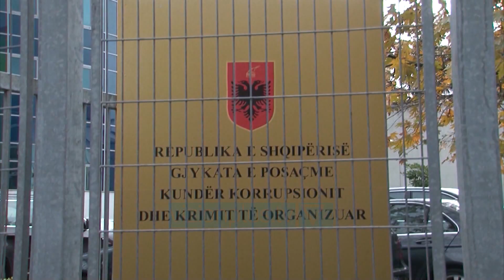U dënua me burg nga GJKKO/ Daci akuzon drejtësinë: Nuk kam falsifikuar asnjë dokument - Vizion Plus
Luan Daci, i shkarkuar përfundimisht nga detyra si gjyqtari i Kolegjit të Posaçëm të Apelimit në dhjetor të 2021, akuzon kolegët e tij gjyqtarë se e kanë dënuar dhe shkarkuar në shkelje të ligjit dhe Kushtetutës. Ai pretendon se është dënuar pa fakte, pasi Gjykata e Posaçme e akuzon për “Falsifikim intelektual” kur sipas tij kjo akuzë nuk ekziston. “Nuk kam falsifikuar asnjë formular dhe asnjë dokument. Kam aplikuar për tre pozicionet e vettingut dhe i kam fituar të treja pas verifikimeve 6-mujore. Të dhënat janë paraqitur në mënyrë korrekte. Jam dënuar pa akt penal, dënim pa ligj. Jam dënuar për një vepër penale nga GJKKO për falsifikim intelektual, nuk ekziston fare në legjislacionin shqiptar si vepër penale. Kjo shpifje juridike nga SPAK dhe GJKKO është fenomeni i parë juridik që kam thirrur këtë konferencë. Gjyqtarët duhet ti nënshtrohen Kushtetutës dhe jo të shpikin vepra penale apo krijojnë norma ligjore si në rastin tim, që është rast unikal.Edhe shkarkimi im është bërë pa ligj, në kundërshtim flagrant me Kushtetutën.Vepra penale falsifikim ekziston vetëm kur kryen veprime konkrete mbi dokument.” Luan Daci lëshoi kritika edhe për Gjykatën e Lartë, e cila nuk mori parasysh rekursin e ish-gjyqtarit.